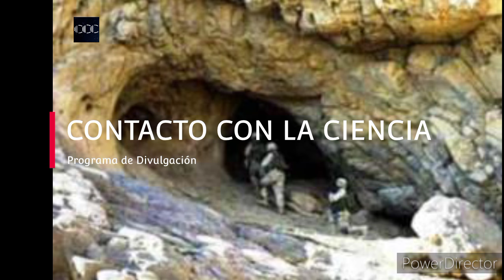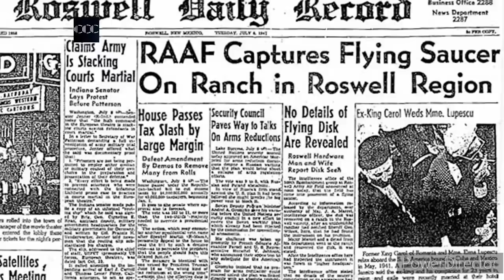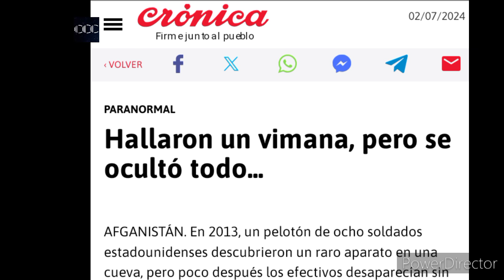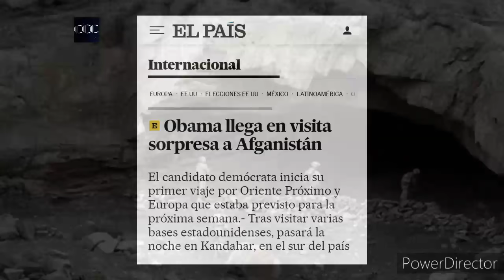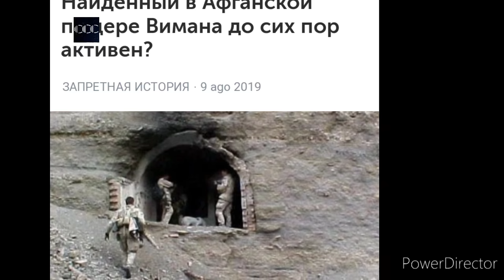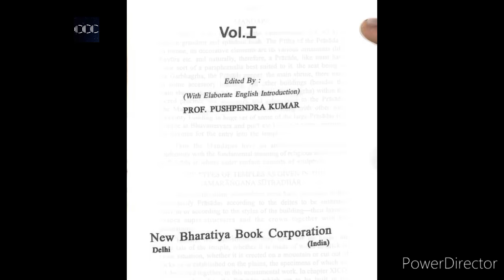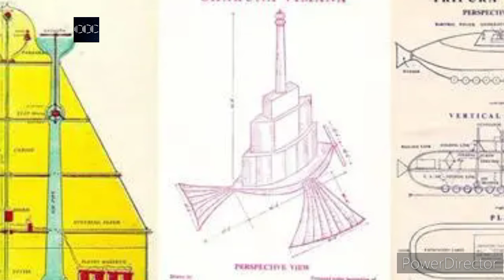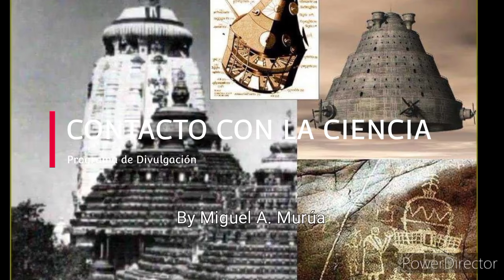EL VIMANA HALLADO EN EL DESIERTO AFGANO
DONACIONES AL PROGRAMA 👉
Con una donación solidaria de $1USD o $1.000 pesos argentinos podés ayudarnos a seguir divulgando más información en cantidad y calidad durante más tiempo.

En pesos argentinos con Mercado Pago👇👇👇
Donación Contacto con la Ciencia .
Con Mercado Pago por transferencia
miguel.630.cocina.mp
Con Personal Pay por transferencia
mmurua490.ppay